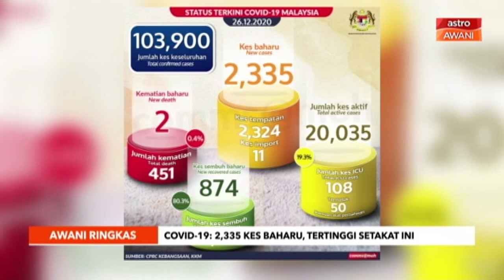AWANI Ringkas: 2,335 kes baharu, tertinggi setakat ini | PKPD Flat Desa Bistari ditamatkan awal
Ikuti rangkuman berita utama yang menjadi tumpuan sepanjang hari di Astro AWANI menerusi AWANI Ringkas (10:00PM).